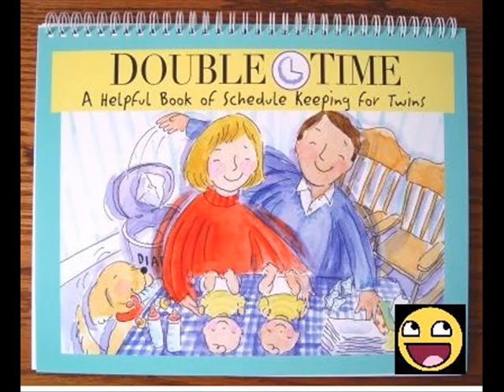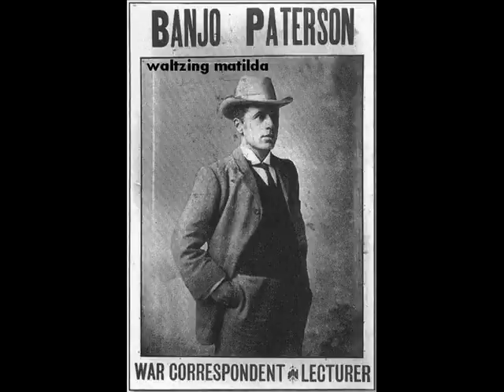axis of awesome-four chord song slideshow